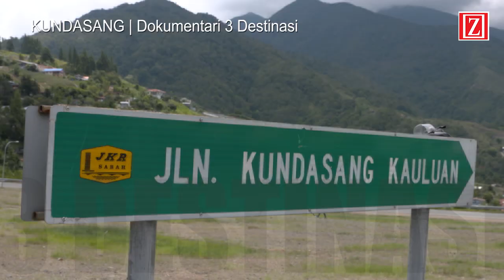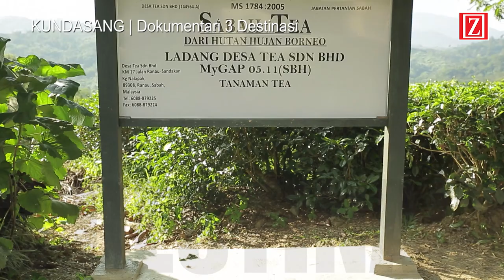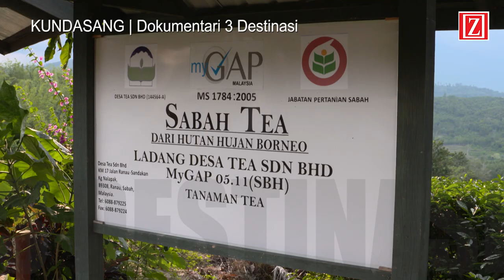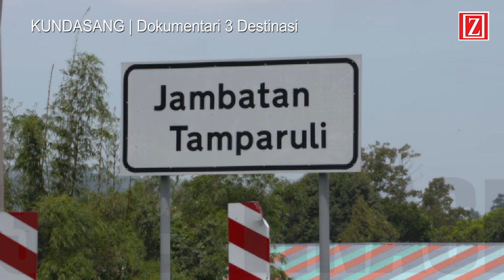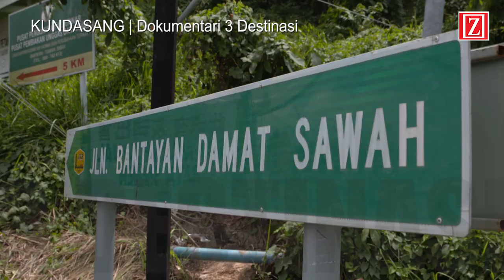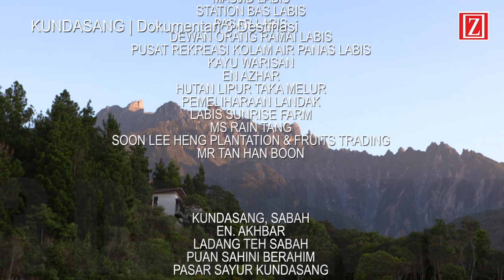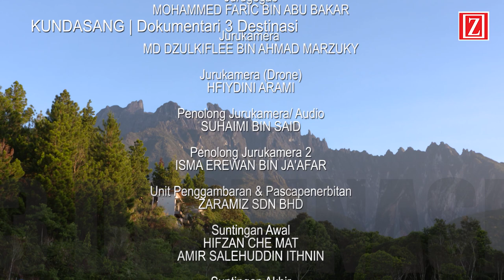KUNDASANG | Dokumentari 3 Destinasi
Terbitan bersama Zaramiz & AZDPRO